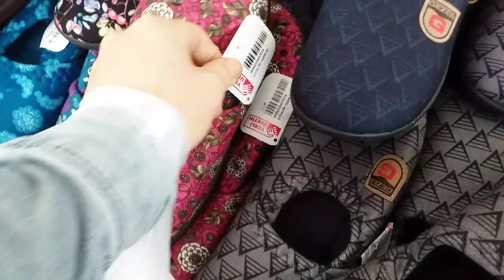BOŞUNA DEDİKODU YAPMAYIN😄PAZARIN ALTINI ÜSTÜNE GETİRDİM🤸‍♀️100 TL YE SWEATSHIRT BEDAVAYDI ALDIM👌